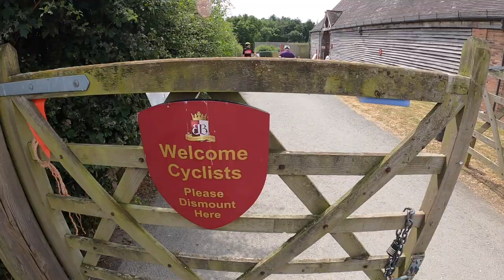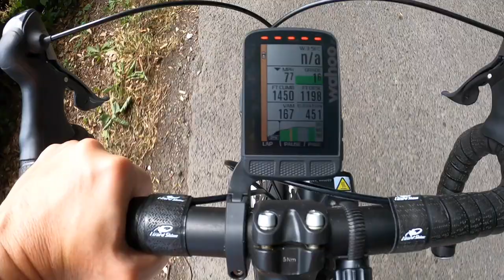Frosty's Cycling Crew - Midlands Group Ride!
Hey Friends hello and welcome back to another Vlog!

I know it's been a while since my last video, but hopefully the wait has been worth it (LOL)!

I hope you enjoy this latest vlog episode which is from last weeks FCC Group Ride in the Midlands and what a bloody brilliant day it was!

PLEASE SUSBCRIBE

Music Featured in this Vlog - Feels Like / Pretty in Pink by Benicio Bryant

Thank YOOOOOOOOOOOOU!